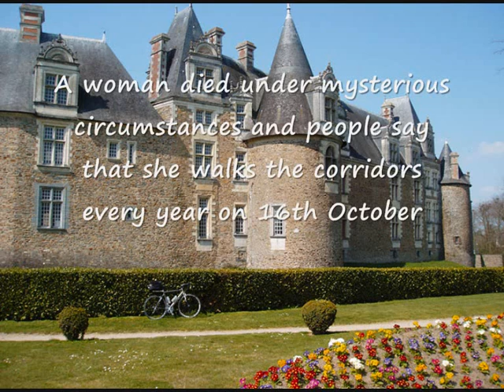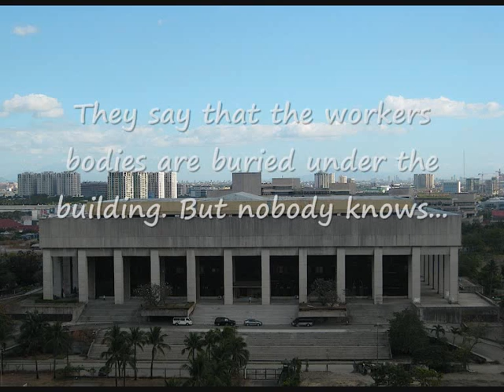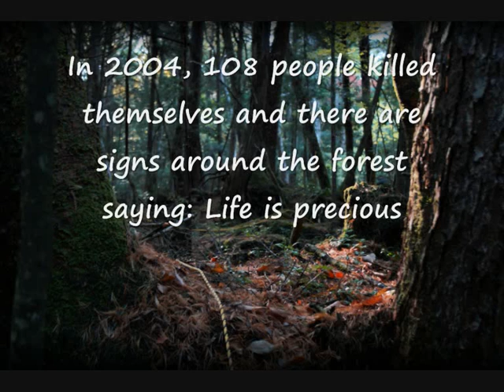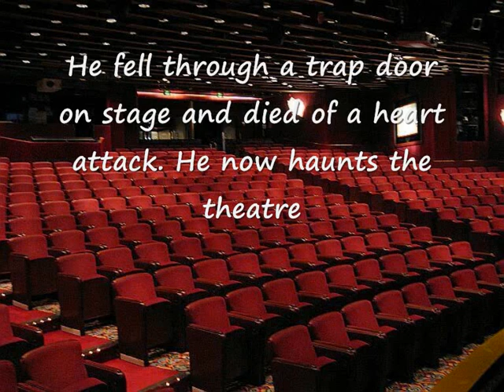The Top 10 Most Haunted Places On Earth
This is a video showing you the top 10 most haunted places on Earth.